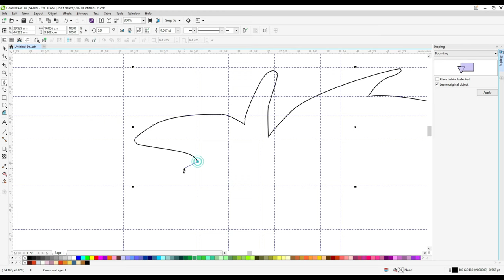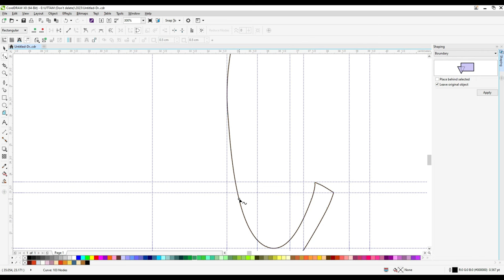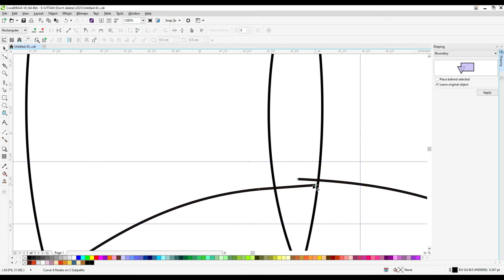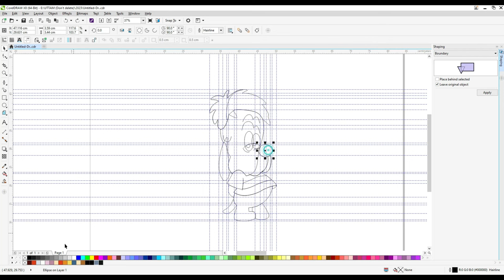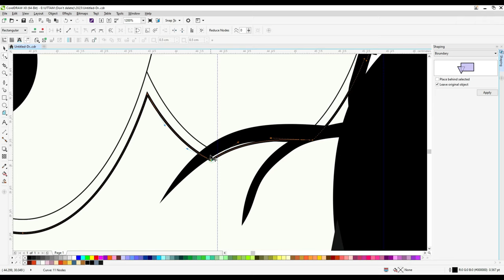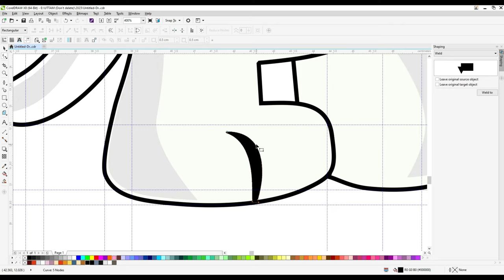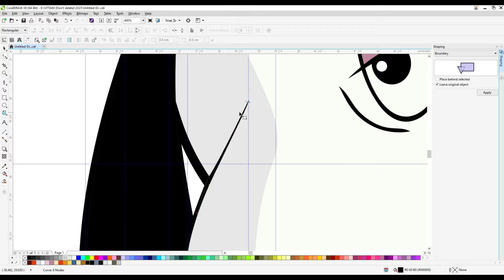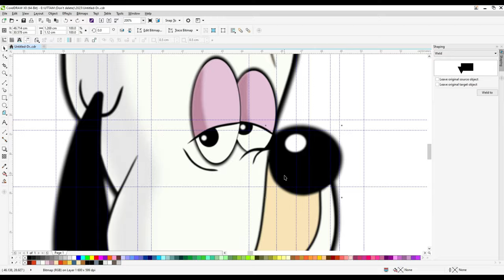Dripple Dog - Step by Step - Easy Drawing|How to Draw Droopy Dog|Coreldraw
How To Draw Dripple Dog - Step by Step - Easy Drawing|How to Draw Droopy Dog|Coreldraw.

Do you want to learn how to draw Dripple dog Drawing easy for beginners. It's super easy art tutorial only follow me step by step, you can make pause video for better understanding steps of any Videos.